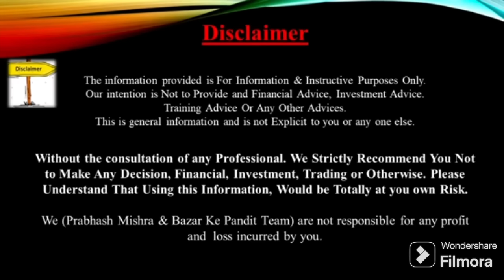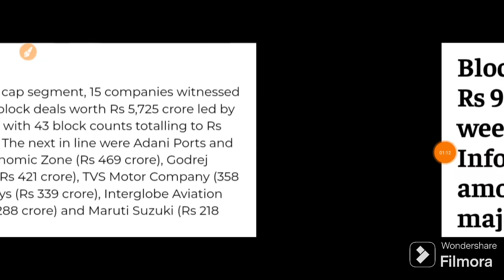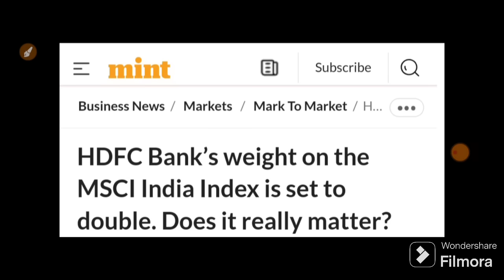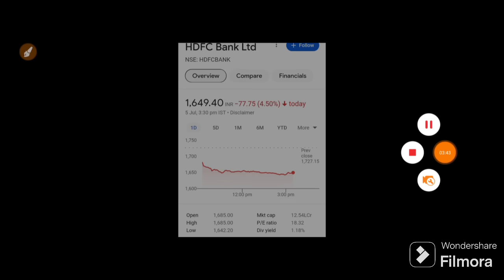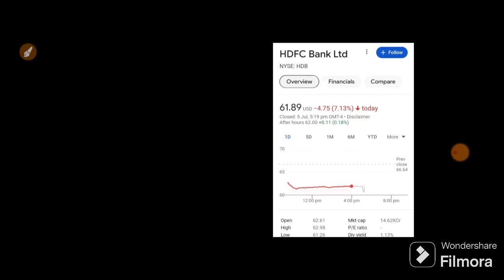HDFC BANK तूफानी खुशखबरी जो सोचा नही था वो हो गया | 08 July Nifty Bank Nifty Prediction